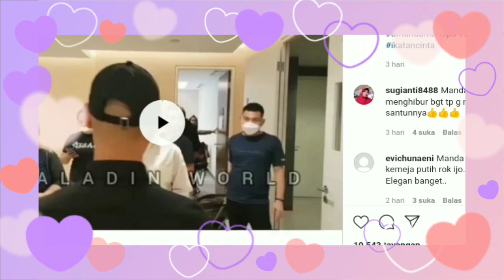Asli No Setingan! Tepat Pukul 01 Wib Amanda Rela Menunggu Lama Untuk Menyambut Kedatangan Arya Di..?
__SEKIAN & TERIMAKASIH___